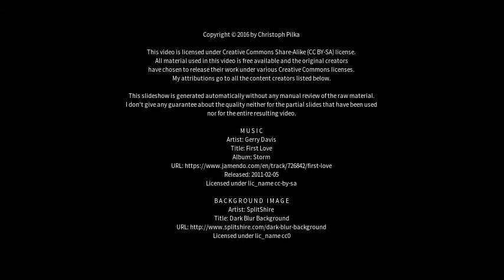Best places to visit